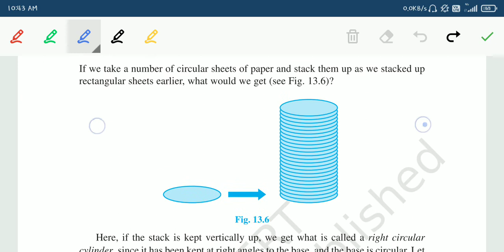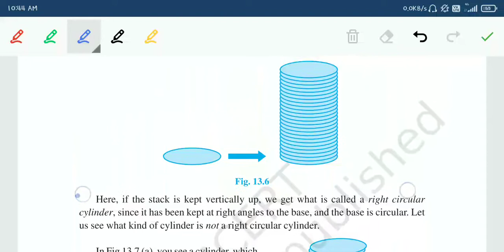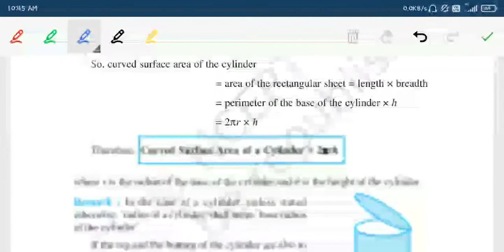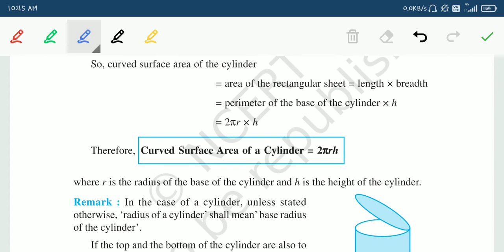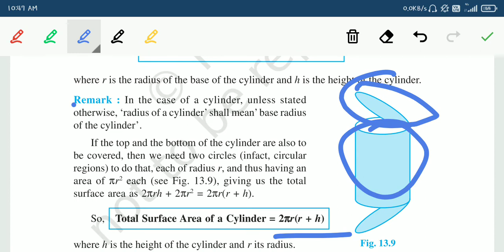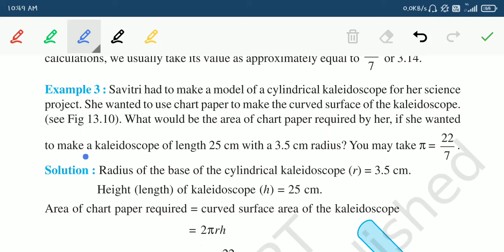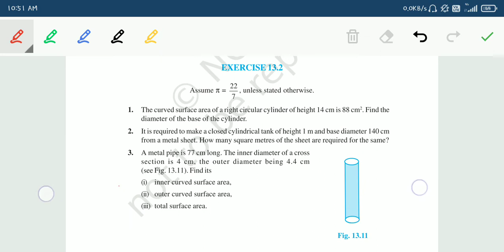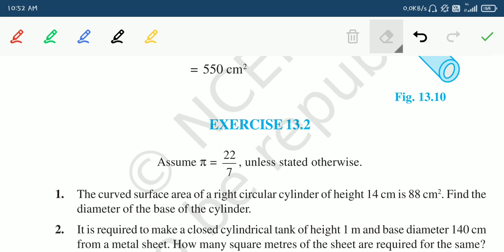Class 9 Maths Chapter-13 Part-3 Surface Area and Volumes explanation and Example 3.